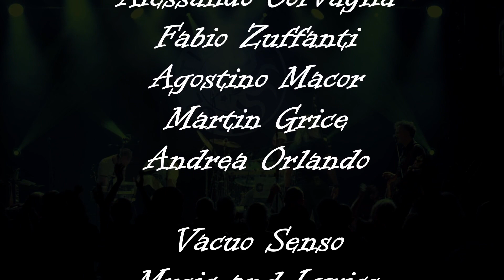La Maschera di Cera live @ The 1865 performing Vacuo Senso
La Maschera di Cera filmed at The 1865 on the last date of their first UK tour.